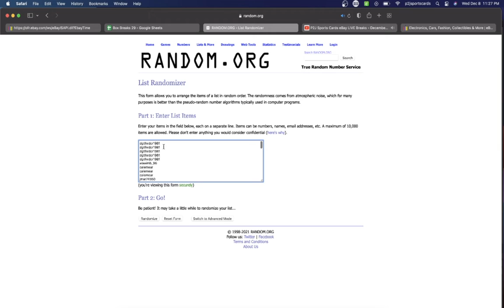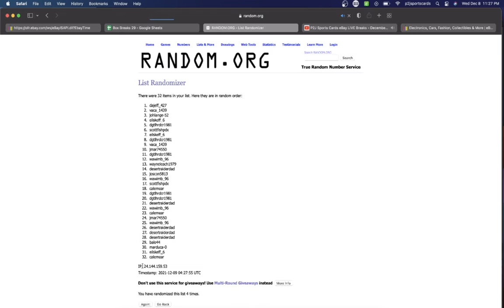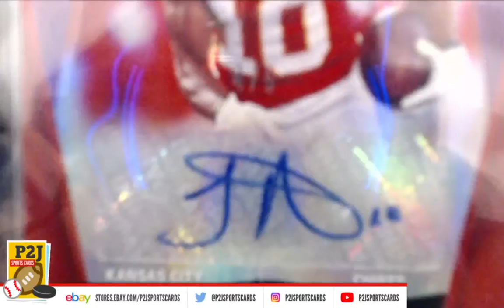Break #5748 2021 Gold Rush Premier Football Players Pack Break nfl P2J Sports Cards